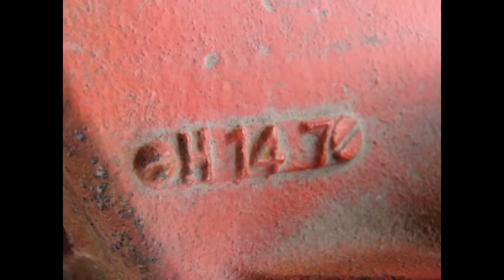3856284 1968 CORVETTE CAMARO CHEVELLE SS 396 427 1967 DATED H 14 7 WATER PUMP